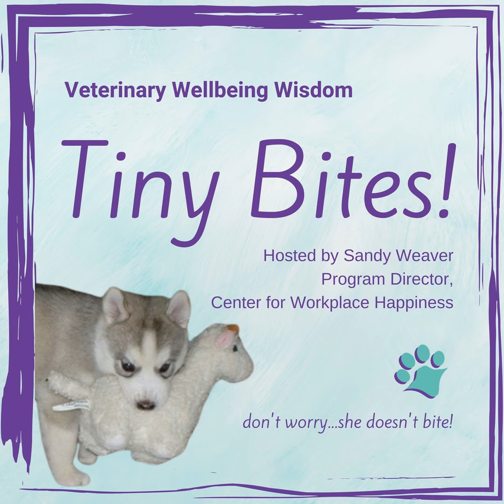Veterinary Wellbeing Wisdom Tiny Bites - Graduating from Stuckness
Are you feeling a little bit stuck in your life? Like you’re OK with where you are but you thought you’d be farther along by now? Where do you want to be? What do you want to have?

When we were in school, our paths were mapped out for us – progression through classes and grades to earn graduation, so we could progress through more classes and years to graduation again. After school years, it’s easy to forget to create our own framework so we can chart the course to our next “graduation” – whatever that may be, and it’s different for everyone.

Think about your next “graduation” – what will it look like? What will you have to learn and do in order to “graduate” this time? Now, take a few minutes today to lay out the curriculum for getting to graduation, and feel your life get immediately unstuck!